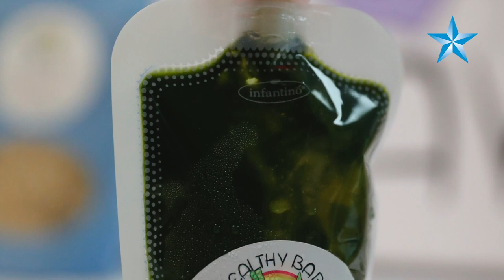2 local moms make baby food from fresh local ingredients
A local company uses fresh local ingredients to make baby food.